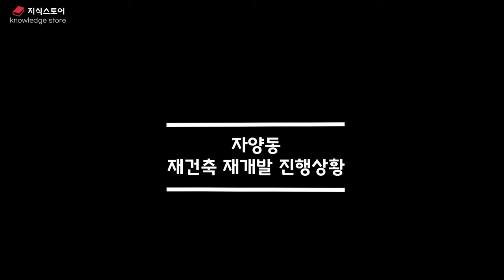신흥부촌의 탄생 자양동 앞으로 '이렇게' 됩니다 자양동 부동산전망 재개발분석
신흥부촌의 탄생 자양동 앞으로 '이렇게' 됩니다

자양동 부동산전망 재개발분석